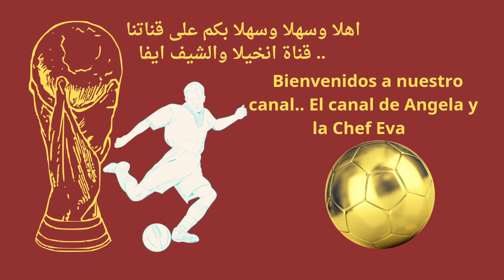تعالوا نصنع الذ حلوى البسكويت مع الكريم شانتيه ونتابع مباريات كأس العالم بقطر إعداد الشيف ايفا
تعالوا نصنع الذ حلوى البسكويت مع الكريم شانتيه إعداد الشيف الأكاديمي ايفا @angelachefevaďď
Hagamos el más delicioso postre de bizcocho con crema Chantilly preparado por la Chef Académica Eva

توقيت الوصفة تعالوا نصنع الذ حلوى البسكويت مع الكريم شانتيه ونتابع مباريات كاس العالم بقطر إعداد الشيف الأكاديمي ايفا
00:00 المقدمة
01:20 المقدمة
02:09  طريقة عمل الكريم شانتيه
04:50 طريقة حشو البسكويت بالكريمة
08:36 طريقة تزين الوصفة
09:51 طريقة التقديم ... بالف صحة وعافية

مقادير وصفة تعالوا نصنع الذ حلوى البسكويت مع الكريم شانتيه ونتابع مباريات كاس العالم بقطر إعداد الشيف الأكاديمي ايفا
بسكويت
علبة كاملة كريم شانتيه
حليب بارد
بلاك بيري
توت احمر ... عليق

متابعي قناتنا الكرام اتمنى ان تكون وصفتي هذه تعالوا نصنع الذ حلوى البسكويت مع الكريم شانتيه ونتابع مباريات كاس العالم بقطر  إعداد الشيف الأكاديمي ايفا
قد نالت اعجابكم ورضاكم أحبتي اي استفسار اكتبوه لنا في التعليقات وسوف نرد عليكم بنفس اليوم